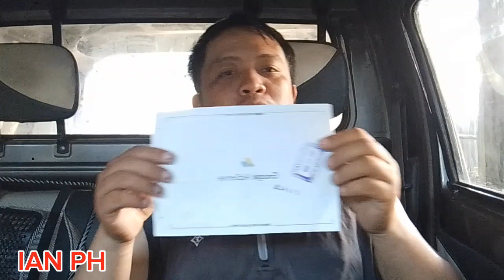NAKUHA KUNA MAY GOOGLE ADSENSE PIN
May google adsense pin